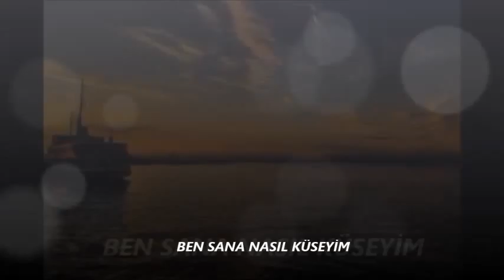Şiir : Ben Sana Nasıl Küseyim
Yazan: İbrahim Sadri
Seslendiren : Oğuz Gürbüz